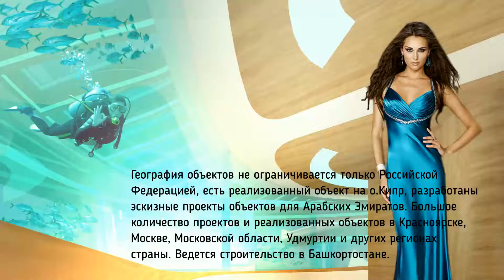Видео портфолио Денис Дубинин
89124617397 Денис Дубинин. Проектирование зданий, дизайн интерьера, дизайн городской среды